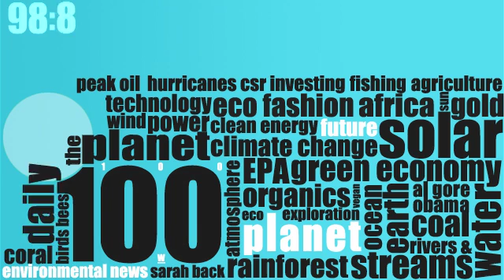Planet 100: Neanderthals R Us (5/11)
Scientific evidence shows that Neanderthals coexisted and mated with humans in Europe for thousands of years, California's global warming bill and tap water drinkers unite!